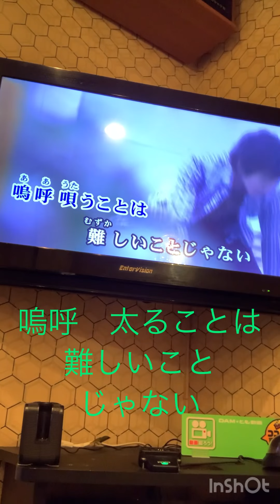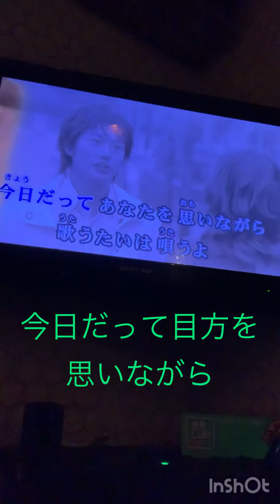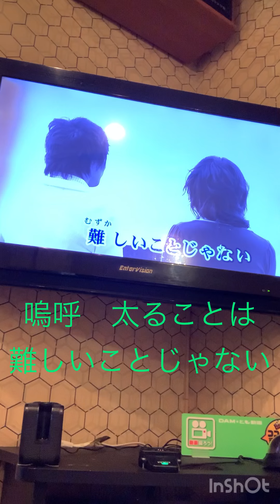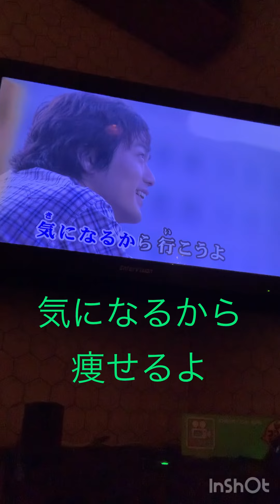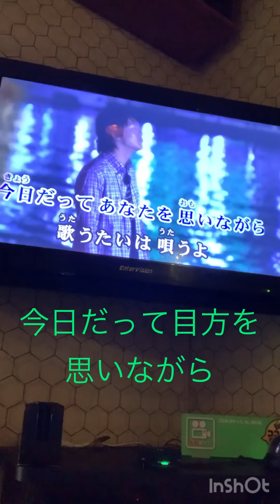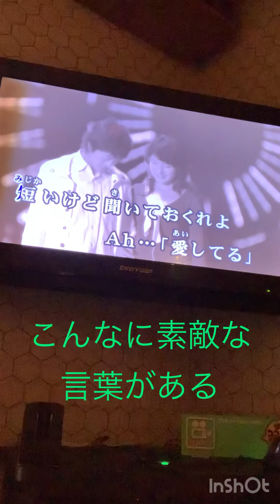歌うたいのバラッド 替え歌 太りすぎのバラッド